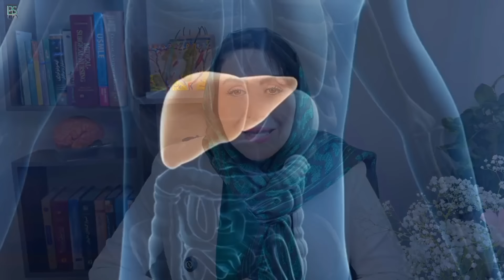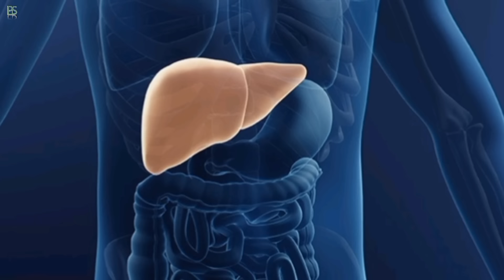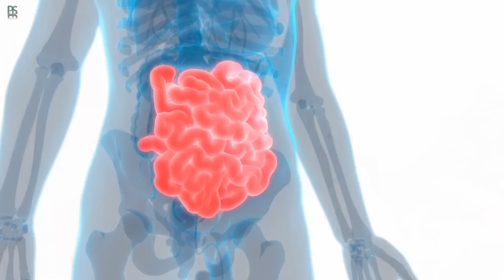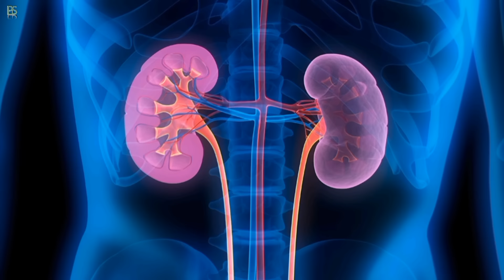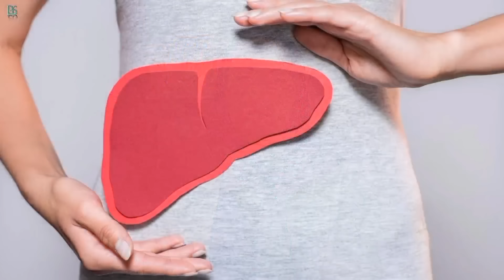اگر روزی یک قاشق از معجون عسل و گردو بخوری چی میشه؟ | ترکیبی که خیلی ها اثراتش را نمیدانند!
آنچه در این ویدیو خواهید دید:
00:00 - مقدمه
00:54 - خواص ترکیب گردو و عسل
12:35 - طرز تهیه و ملاحظات مصرف گردو و عسل

🔴 ویدیوی پیشنهادی: مصرف هر روز ترکیب شگفت‌انگیز روغن زیتون و عسل چی میشه؟

عسل
خواص عسل
خواص عسل طبیعی
خواص عسل برای پوست
خواص عسل برای مو
عسل دیابتی ها
دیابتی ها عسل بخورند
درمان بیماری با عسل
فواید عسل
فواید عسل برای پوست صورت
عسل طبیعی و عسل تقلبی
گردو
خواص گردو
فواید گردو
فواید روغن گردو
خواص پوست گردو
خواص گردو روی سلامت مغز
خواص گردو برای پوست و مو
فواید گردو برای زیبایی چهره
تقویت حافظه و تمرکز
برای تقویت حافظه چه بخوریم
درمان فشار خون بالا
درمان ناباروری مردان
درمان افسردگی
دکتر فرشته